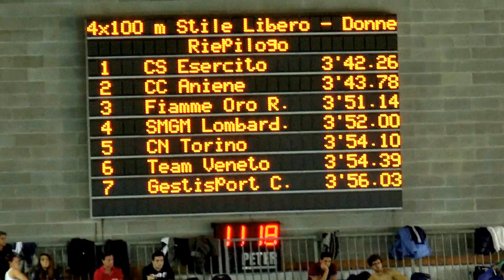4x100 SL-Donne- Assoluti Invernali - Dicembre 2016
4x100 SL-Donne- Assoluti Invernali - Dicembre 2016
1 4 Centro Sportivo Esercito ITA 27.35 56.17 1'22.98 1'52.27 2'18.88 2'47.65 3'13.72 3'42.26
LETRARI Laura 1989 ITA 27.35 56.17
PEZZATO Aglaia 1994 ITA 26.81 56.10
BIONDANI Giorgia 1997 ITA 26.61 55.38
FERRAIOLI Erika 1986 ITA 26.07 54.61

2 5 Circ. Canottieri Aniene ITA 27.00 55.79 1'22.89 1'53.37 2'19.04 2'46.51 3'13.76 3'43.78
CERACCHI Rachele 1998 ITA 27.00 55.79
RACO Lucrezia 1991 ITA 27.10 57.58
PELLEGRINI Federica 1988 ITA 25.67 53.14
PANZIERA Margherita 1995 ITA 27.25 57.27

3 6 GS Fiamme Oro Roma ITA 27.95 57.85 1'25.69 1'55.97 2'24.23 2'54.84 3'21.63 3'51.14
MUSSO Erica 1994 ITA 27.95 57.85
FOGLIUZZI Zoe 1998 ITA 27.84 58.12
CENCI Martina 2002 ITA 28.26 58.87
DURANTE Miriana 1996 ITA 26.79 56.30
4 3 SMGM Team Lombardia ITA 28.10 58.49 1'26.03 1'56.44 2'24.64 2'54.77 3'22.12 3'52.00
NERI Veronica 1992 ITA 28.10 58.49
BERSANETTI Lucrezia 1997 ITA 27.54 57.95
PIROVANO Anna 2000 ITA 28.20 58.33
VERONA Giulia 1999 ITA 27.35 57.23
5 7 Centro Nuoto Torino ITA 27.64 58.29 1'26.30 1'56.52 2'24.84 2'55.88 3'23.41 3'54.10
ZANETTI Sara 1997 ITA 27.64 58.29
FRONTERA Rebecca 1999 ITA 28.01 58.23
DE ROSA Rebecca 1902 ITA 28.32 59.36
FACCHINI Giulia 1995 ITA 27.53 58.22
6 2 Team Veneto ITA 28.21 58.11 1'26.36 1'57.26 2'24.88 2'54.50 3'22.55 3'54.39
ZARPELLON Ludovica 2001 ITA 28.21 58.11
GNOATO Alessandra 2001 ITA 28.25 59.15
BOSCO Jessica 1999 ITA 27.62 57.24
CASARIN Leyre 1998 ITA 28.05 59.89
7 1 Gestisport Coop ITA 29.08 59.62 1'27.37 1'58.18 2'26.41 2'56.71 3'25.24 3'56.03
CHIAPELLO Chiara 1996 ITA 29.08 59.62
GRIMOLDI Alessandra 1997 ITA 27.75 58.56
ANNIS Francesca 1996 ITA 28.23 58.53
LOFFREDO Alice 1998 ITA 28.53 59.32